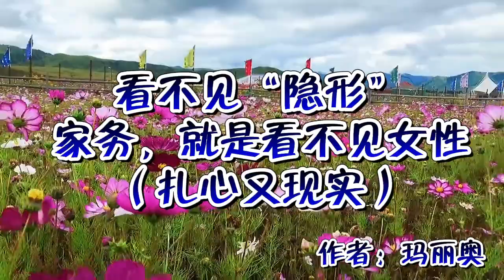散文朗读《看不见“隐形”家务，就是看不见女性》扎心又现实！